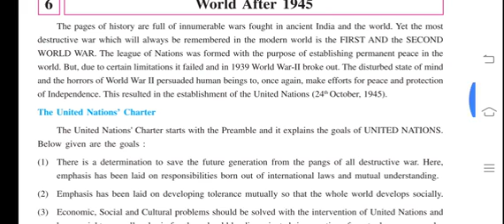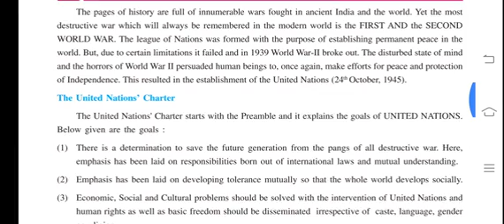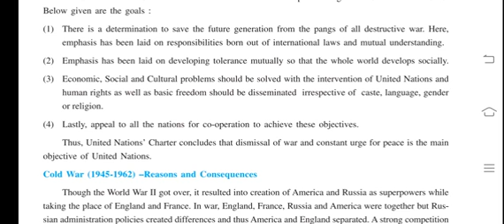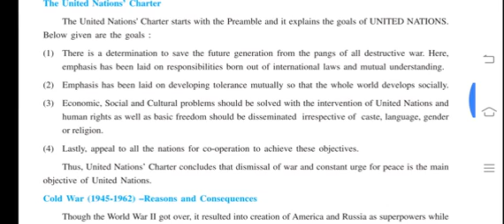Std-9 SS chp-6 WORLD AFTER 1945 EXPLANATION part-1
Anglo Urdu high school English medium